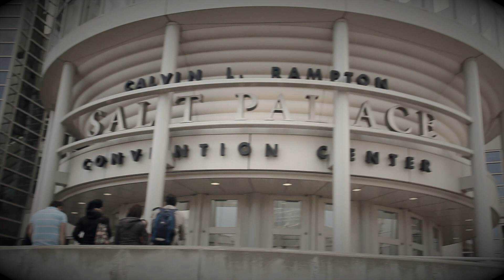2013 Golden Gloves Tournament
Rockwell Time